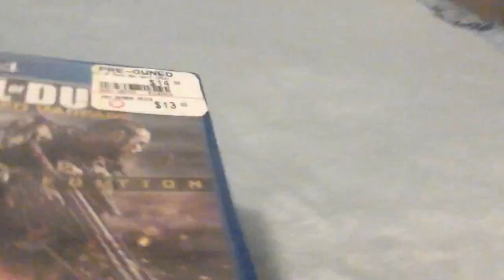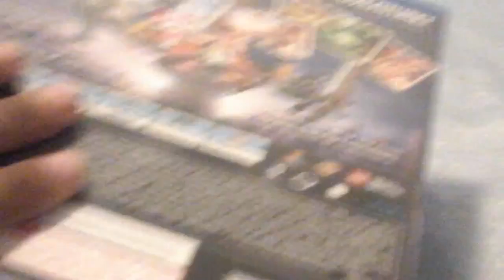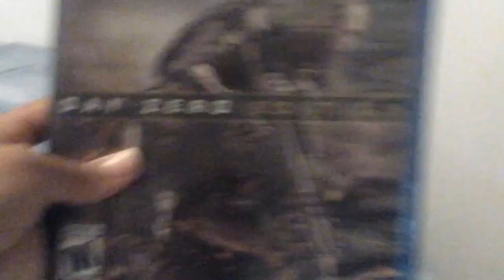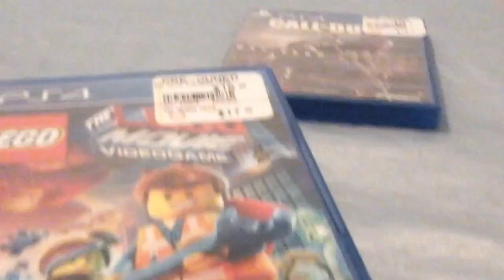Lego Movie And Advanced Warfare!